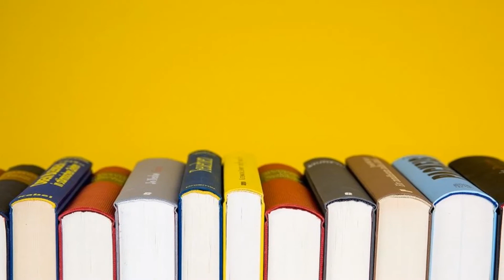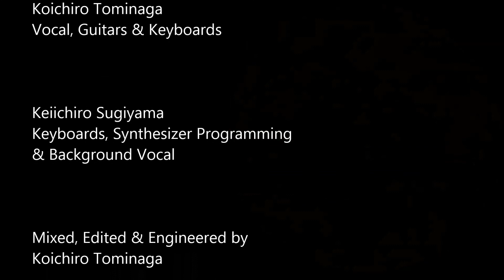The CATWALK #03: JAMAICA (Live)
Performed by The CATWALK:
Koichiro Tominaga - Vocal, Guitars & Keyboards
Keiichiro Sugiyama - Keyboards, Synthesizer Programming & Background Vocal